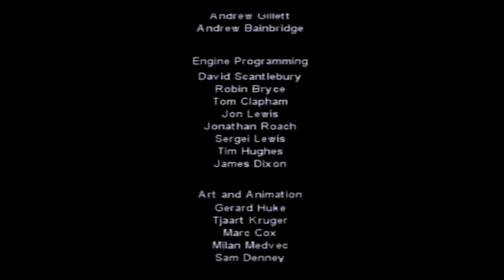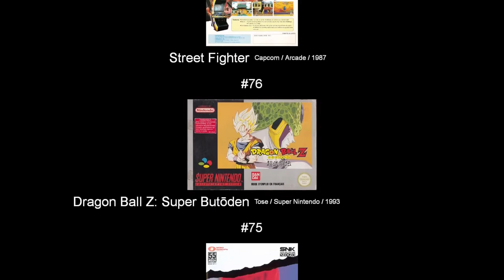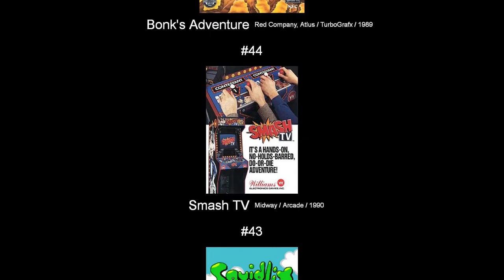Dog's Life 100%'d - UltraKintaro [Episode B7-2]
UltraKintaro takes many bones by the kennel.